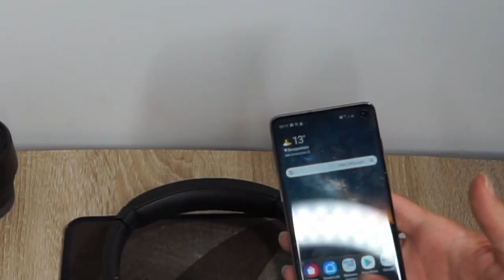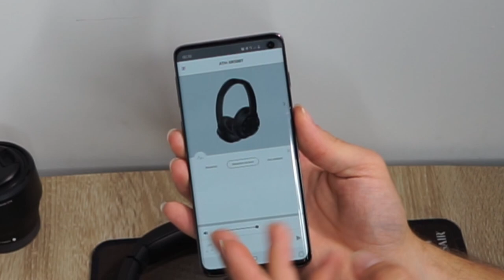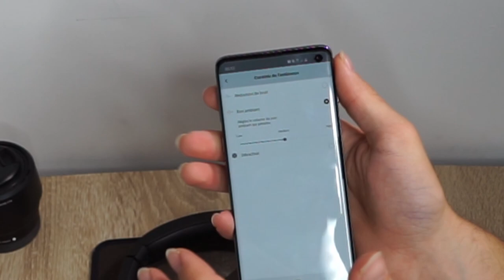AUDIO-TECHNICA ATH-SR50BT: UN EXCELLENT RAPPORT QUALITE/PRIX! [Test]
Nouvelle vidéo Unboxing/Test sur l'Audio-Technica ATH-SR50BT, un casque bluetooth à réduction de bruit active que j'ai particulièrement apprécié.